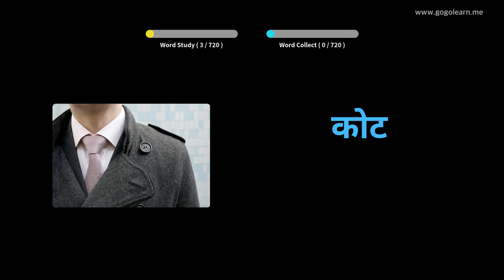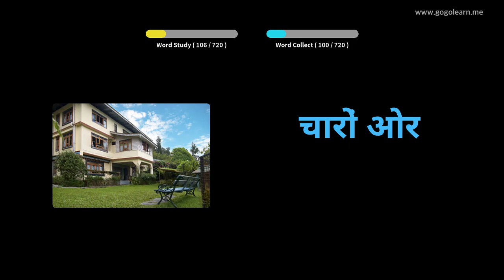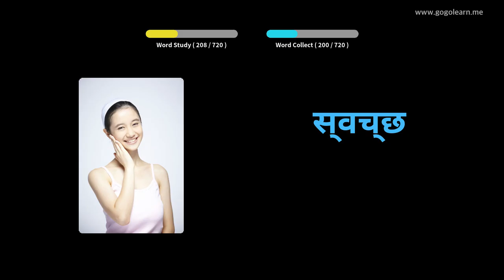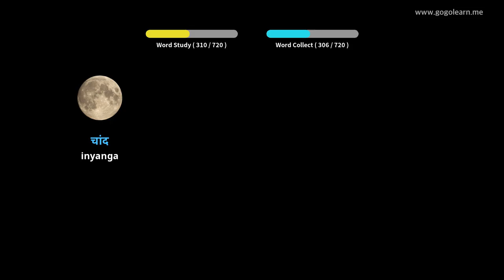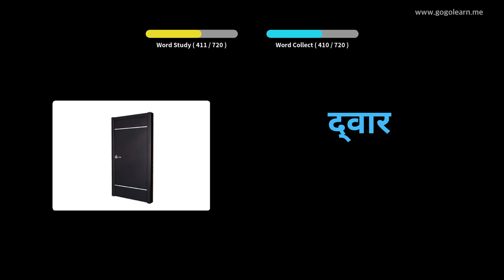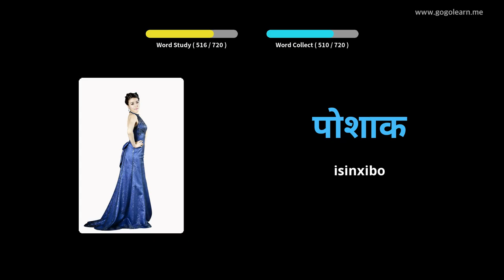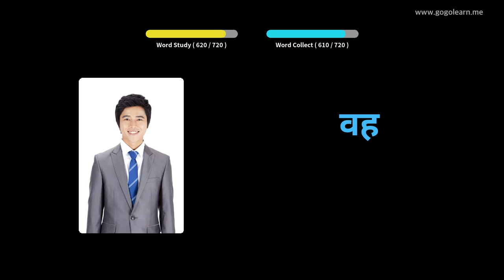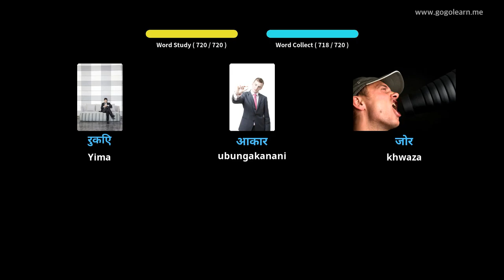Hindi Isigama abantwana | Golearn